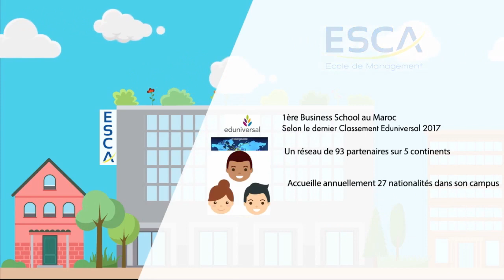La reconnaissance par l’Etat, c’est quoi au juste ?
Conformément aux dispositions légales et réglementaires relatives à l’organisation de l’Enseignement Supérieur, ESCA Ecole de Management a obtenu la Reconnaissance de l’Etat, le 31 mars 2017.
La reconnaissance de ESCA Ecole de Management par l’Etat témoigne de la qualité des enseignements dispensés dans les différents programmes d’études de l’école et de la conformité de son modèle pédagogique aux standards définis par l’Etat. Elle confère également aux diplômés de l’école l’équivalence aux diplômes nationaux et offre, par conséquent, la possibilité à ses lauréats d’accéder à la fonction publique ou d’exercer certaines professions réglementées.

Une telle distinction vient confirmer la réputation dont jouissent déjà les lauréats de l’école auprès des entreprises marocaines et internationales. Elle consacre aussi la confiance dont bénéficie ESCA Ecole de Management de la part de ses prestigieux partenaires académiques nationaux et internationaux. Enfin, elle encourage les efforts déployés par l’école en matière de recherche scientifique dans le but de faire évoluer les pratiques managériales du pays et de la région.

La reconnaissance de ESCA Ecole de Management par l’Etat est aussi le fruit de ses choix stratégiques et de sa culture de
l’amélioration continue qui s’inspire des meilleurs standards internationaux. De tels efforts permettent à l’école de confirmer son leadership national et régional.

ESCA Ecole de Management s’engage à poursuivre son rayonnement national et régional basé sur l’excellence académique de son offre de formation et la pertinence de ses travaux scientifiques.

Elle compte ainsi contribuer aux efforts collectifs du Maroc visant le développement du secteur de l’enseignement supérieur et permettant au Royaume de s’ériger en hub éducatif d’excellence pour le continent.